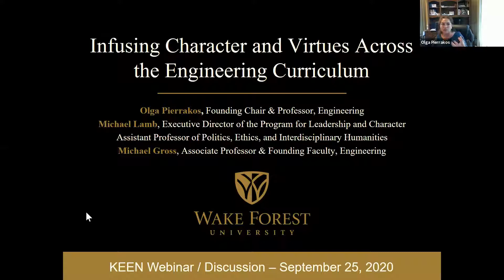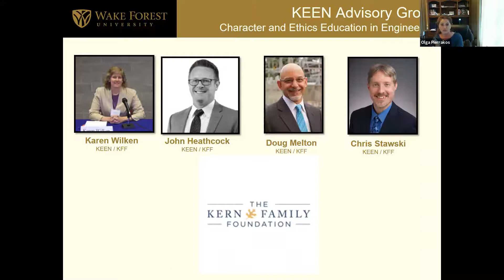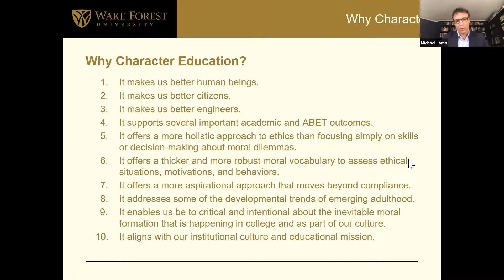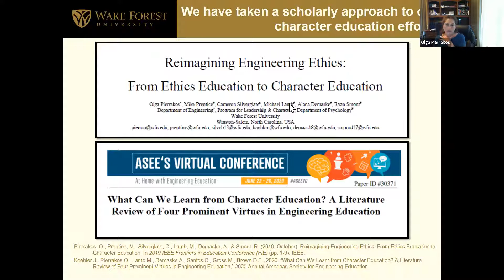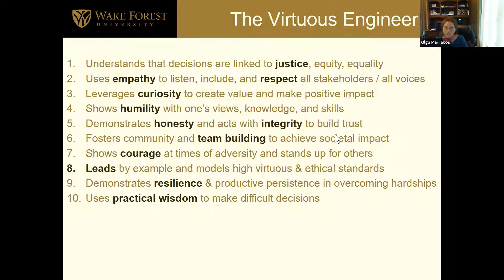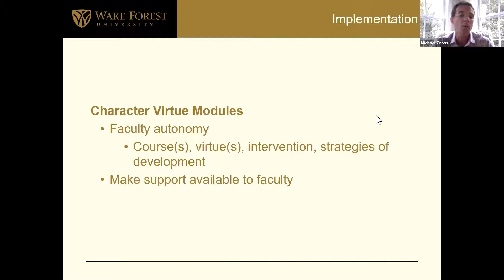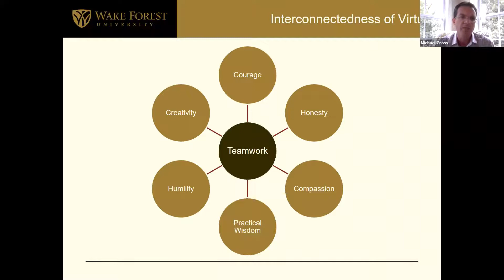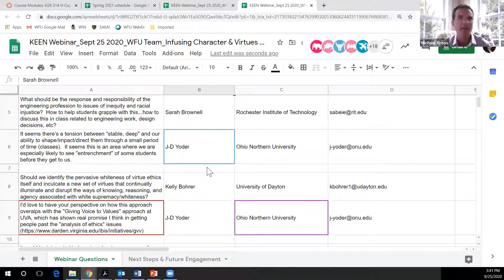Infusing Character and Virtues Across the Engineering Curriculum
How can character education fit into an undergraduate engineering program?

This hour-long webinar features faculty from Wake Forest University who discuss how they are infusing character into engineering curriculum. Listen and learn from Drs. Olga Pierrakos, Michael Lamb, and Michael Gross as they expands on the multidisciplinary approach Wake Forest is taking to deliver an engineering education to undergraduate students.